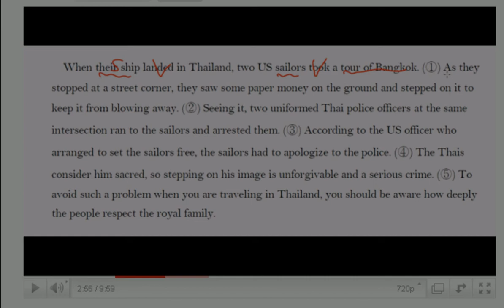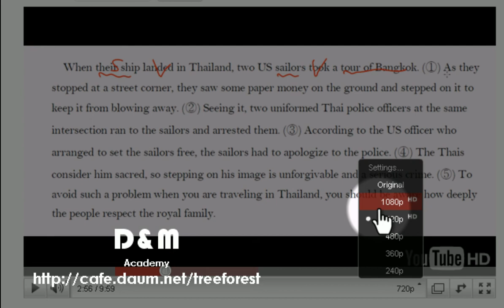동영상 화질 조절